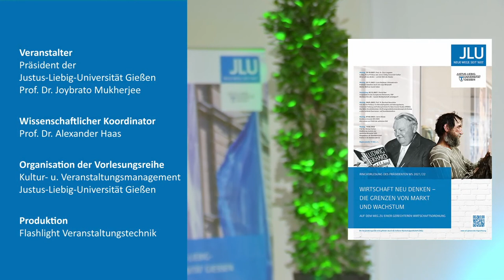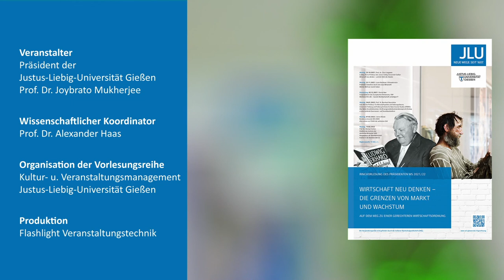Ringvorlesung des Präsidenten 2021/22: Janine Wissler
Janine Wissler erörtert in ihrem Vortrag Alternativen zur Politik der verlorenen Zeit und erklärt Krisen zu Wendepunkten: Die Klimakrise ist kein fernes Horrorszenario mehr, die Pandemie hat die soziale Spaltung vertieft . Markt- und Wettbewerbsorientierung lösen die in den letzten Jahre aufgestauten Probleme nicht, sondern verschärfen sie. Das soziale Fundament der Demokratie bröckelt, autoritäre Kräfte erstarken. Wir können uns die Politik der verlorenen Zeit nicht länger leisten. Janine Wissler skizziert eine „konkrete Utopie“, die im Jetzt ansetzt, zugleich realistisch und radikal ist. Im Mittelpunkt stehen eine gerechte Verteilung der Arbeit, eine Bildungsrevolution, Ideen für die Zukunft  der Mobilität und eine klimaneutrale Zukunftswirtschaft .

Janine Wissler ist seit Februar 2021 Vorsitzende der Partei DIE LINKE, zusammen mit Susanne Hennig-Wellsow. Sie war bis zur Bundestagswahl 2021 Fraktionsvorsitzende der LINKEN im Hessischen Landtag und dort Vorsitzende im Ausschuss für Wirtschaft , Energie, Verkehr und Wohnen sowie Mitglied im Ausschuss für Wissenschaft  und Kunst. Seit September 2021 ist sie Mitglied des Deutschen Bundestags. Janine Wissler ist Diplom-Politologin sowie Mitglied der Rosa-Luxemburg-Stiftung und bei ver.di.